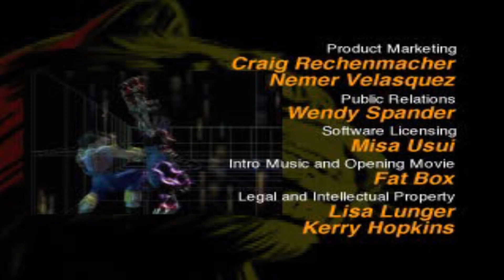Bloody Roar II - Stun the Insect